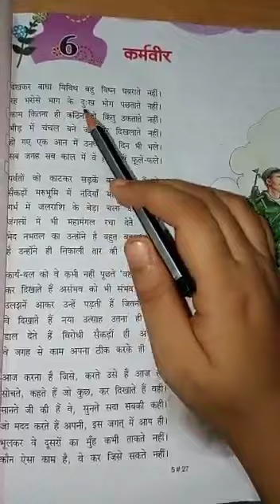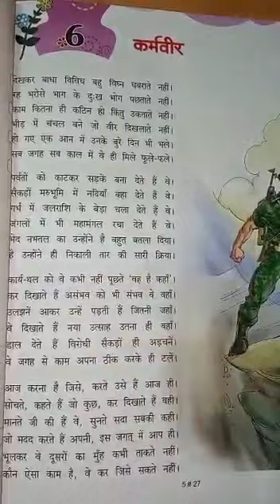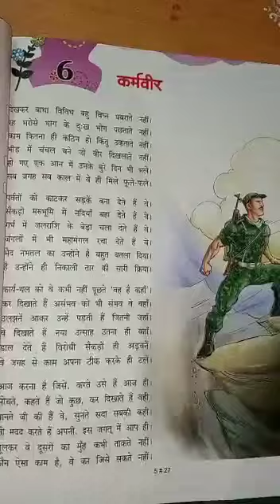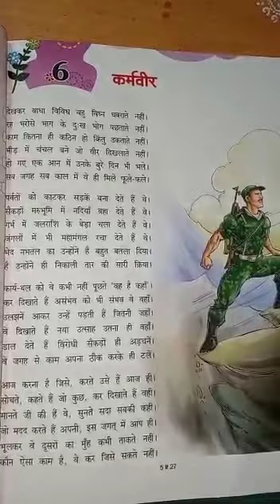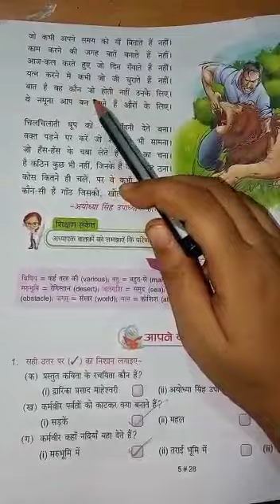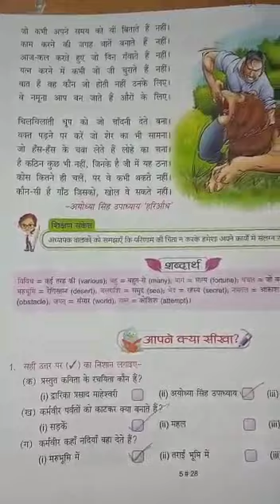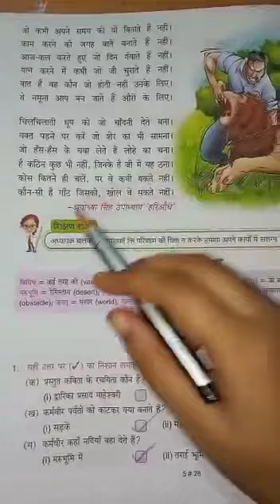3.8.2021 - Class5 - Hindi - कर्मवीर - APS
Class5 Hindi कर्मवीर worksheet